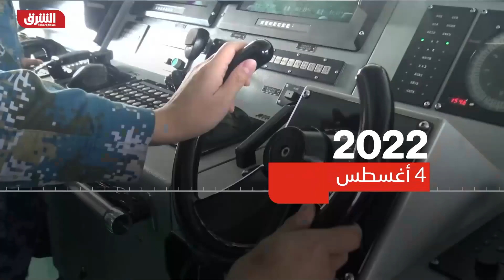تايوان.. مناورات صينية “تخترق” حدود البحر والجو - دائرة الشرق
بعد مرور ساعات على مغادرة رئيسة النواب الأمريكي نانسي بيلوسي لتايوان، أعلنت وزارة الدفاع التايوانية الأربعاء، 27 طائرة صينية اخترقت الأجواء التايوانية. واختتمت رئيسة مجلس النواب الأمريكي نانسي بيلوسي الزيارة التاريخية لتايوان، في وقت سابق الأربعاء، بينما تستعد الصين لإجراء مناورات عسكرية في المياه المحيطة بتايوان، بسبب غضب بكين من زيارة المسؤولة الأمريكية. وفيما قالت وزارة الدفاع التايوانية، إن 27 طائرة حربية صينية دخلت منطقة دفاعنا الجوي اليوم، أكدت أن الوحدات الحكومية تلقت هجمات إلكترونية 23 مرة أكثر من المعتاد، متوقعة ارتفاعًا مستمرًا للحرب الإدراكية في الأيام المقبلة.